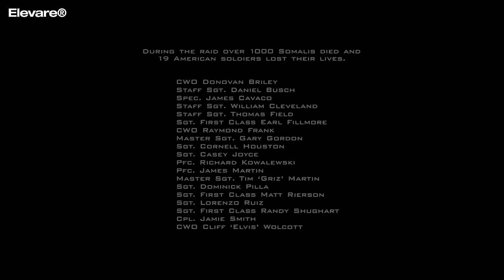Eminem, 2pac, Xzibit, Snoop Dogg, Ol' Dirty Bastard | Black Hawk Down (Remix 2024)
🔥🎶 Step into a thrilling rap remix where the unmatched skills of 2Pac, Eminem, Snoop Dogg, Xzibit, and Ol' Dirty Bastard collide against the backdrop of the gripping narrative in 'Black Hawk Down'. This exclusive musical fusion merges the finest rap talents with the intense story of soldiers in the heart of battle.

👉 Join us now to experience this unique blend of music and movie history, curated by @ElevareMix with beats by the masters @JORDANBEATS & @Pendo46

🎬 Edited by @ElevareMix
🎵 Beats by @JORDANBEATS  & @Pendo46